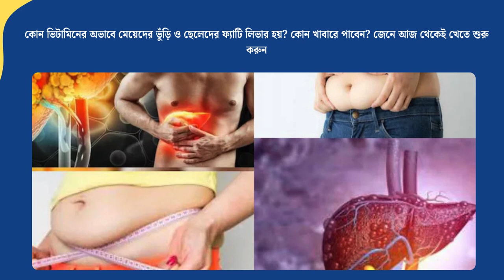কোন ভিটামিনের অভাবে মেয়েদের ভুঁড়ি ও ছেলেদের ফ্যাটি লিভার হয়?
Welcome to Daily Health Tips! 🌟

💡 Stay inspired and healthy with daily tips and insights!

💥 On this channel, you'll find:

Daily Health Tips for a better lifestyle
Easy and creative sewing projects ✂️
Beginner-friendly advice 🌱
Videos to motivate and inspire every day!